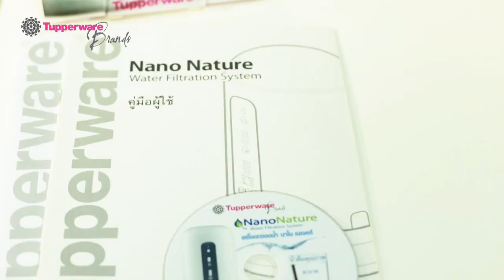Presentation Tupperware Edit 5-1